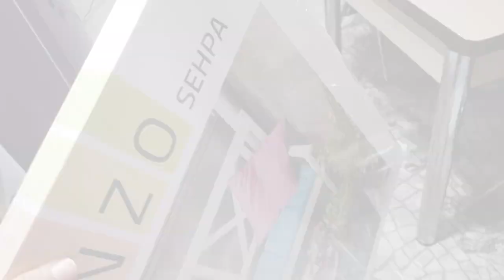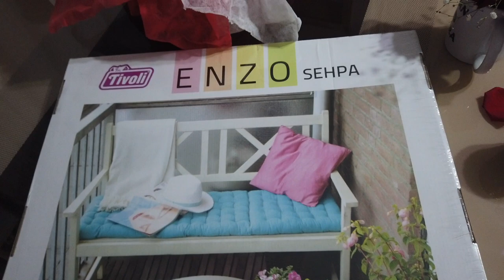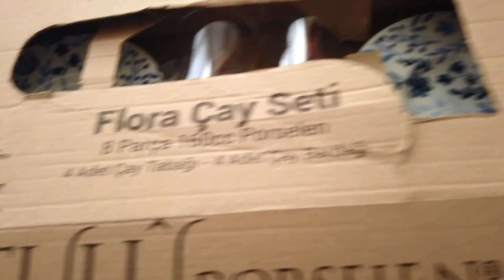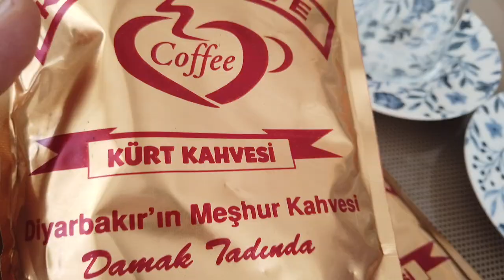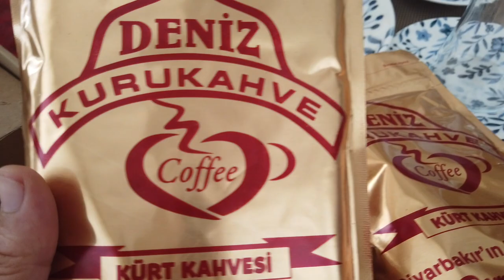Yeni Yıl Hediyeleri 🎁 Denemeli Kıyafet Alışverişi 👖👚Köpekler İçin Alışveriş 🐶🐾 🛍Tepsi Sehpa